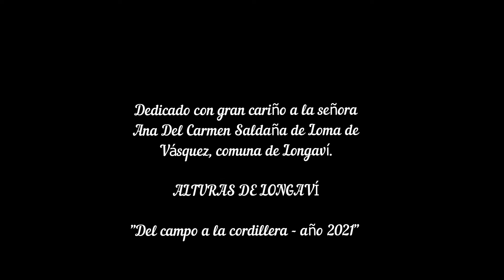TORTILLITA DE RESCOLDO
Cueca dedicada a la señora Ana Del Carmen Saldaña , quien hace deliciosas tortillas de rescoldo en Loma de Vásquez (Comuna de longaví).